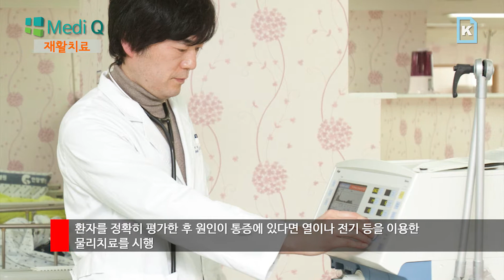'tv국제' 메디큐 3탄...‘수술만큼 중요한 재활치료’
국제신문이 만드는 'tv국제' 의료정보 프로그램인 '메디큐(Q)' 3탄이 나왔다. 100세 시대를 맞아 건강을 위해 수술을 선택하는 사람들이 많아졌다. 그에 따라 수술만큼이나 재활치료도 중요해졌다.

김영동 과장(인창요양병원 재활의학2과)은 “질병이나 외상 등은 일상생활 능력을 떨어뜨린다. 재활치료는 남아 있는 신체적, 정신적 능력을 최대한 시행시키기 위한 모든 치료를 뜻한다”고 말했다.

재활치료에는 열이나 전기를 이용한 물리치료, 질병 혹은 사고 이후의 운동치료 등이 있다. 이 외에도 일상생활에서 접하는 여러 활동들을 수행할 수 있도록 치료, 교육하여 사회생활이 가능하도록 돕는 작업치료가 있다. 또 언어치료, 인지치료 등의 치료방법이 있다.

재활치료는 일반 치료와 달리 본인의 의지와 노력에 따라 그 치료 효과가 달라질 수 있어 치료받은 내용을 꾸준히 수행하는 것도 중요하다. 디지털뉴스부